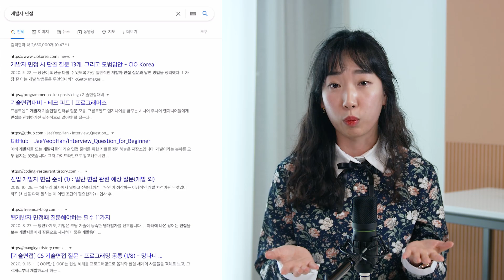CS, 컴퓨터사이언스인가 커먼센스인가? (현업에 적용하는 CS 1편 by 코드온 김유림)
인사 교육 업무를 하던 비개발자에서, 프론트엔드 개발자로 전향한 김유림입니다.

그만큼 좋은 개발자가 되기 위해 정말 많은 고민과 노력을 했고, 지금도 여전히 ing ~ 인데요.😀 앞으로 코드온 채널을 통해 제가 경험한 꿀팁! 아낌없이 나누며 여러분이 탄탄한 개발자로 성장하실 수 있도록 돕겠습니다.

개발 현업을 시작하고 보니 CS(컴퓨터사이언스) 이해가 정말 중요하다는 생각이 들었어요. CS 왜 중요한지, 세 가지 이유를 저와 함께 살펴보아요.

* 정확한 내용 이해를 위해 자막(cc)을 켜주세요.